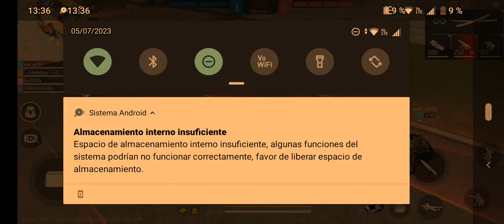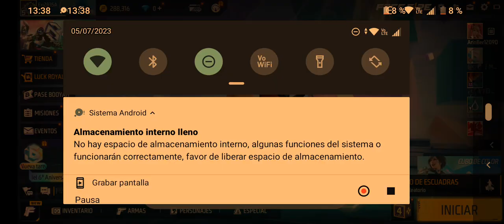Si matas ganas reto en free fyre 🔥